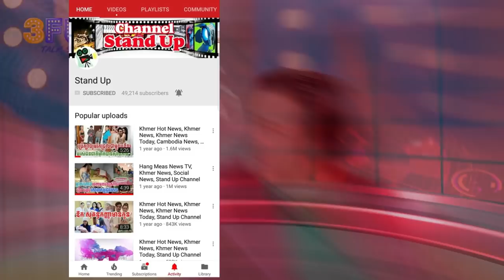​ក្តៅៗ ពាក់មី ផ្ទុះសង្រ្គាម ជាមួយអ៊ីណូ ផ្អើលពេញហ្វេសប៊ុក, Khmer News Today, Stand Up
1. Khmer News in Cambodia
2. SuperModel or SuperStar News in Cambodia and Thailand
3. Wierd News in the World by Khmer Language
4. Health News